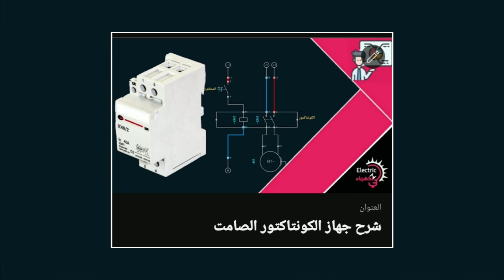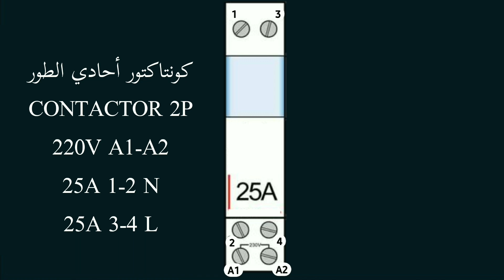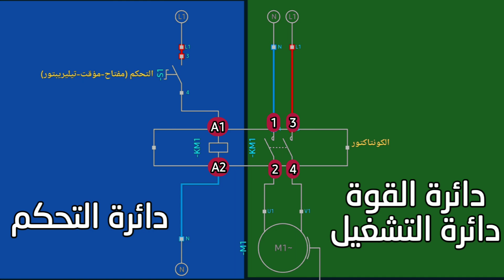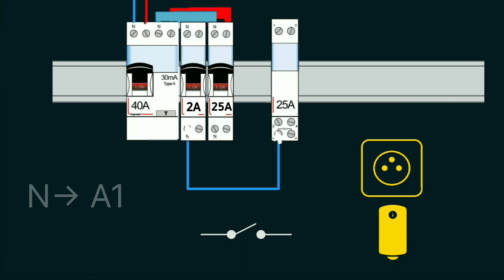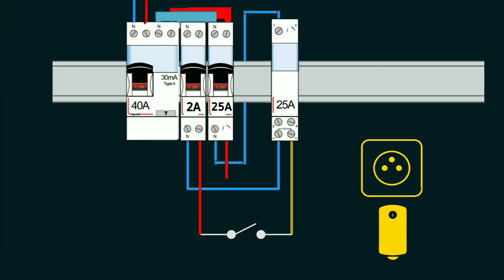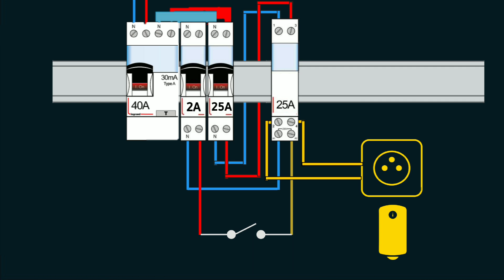طريقة توصيل الكونتاكتور الصامت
سنشاهد مخطط و طريقة توصيل الكونتاكتور أحادي الطور مع كيفية وضع الحماية الخاصة بدائرتي التحكم و القوة و بعض المعلومات عن كيفية اختيار عيار الكونتاكتور المناسب للحمل الكهربائي

00:00 المقدمة في شرح توصيل الكونتاكتور أحادي الطور
01:05 مثال للكونتاكتور الذي سنعمل على توصيل أسلاكه
01:55 العناصر المكونة لتركيب و توصيل الكونتاكتور
02:55 توصيل دائرة التحكم في الكونتاكتور
03:58 توصيل دائرة القوة في الكونتاكتور
04:44 شرح تشغيل و إيقاف الكونتاكتور
05:45 تحديد أمبير الحماية و الكونتاكتور